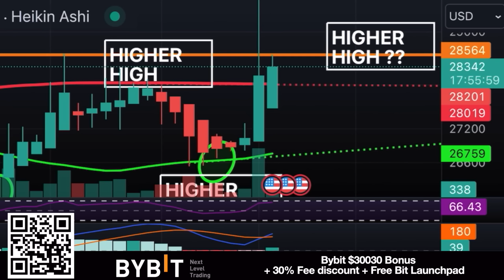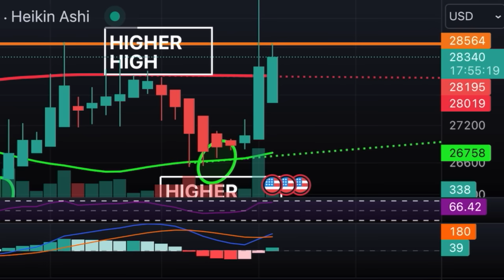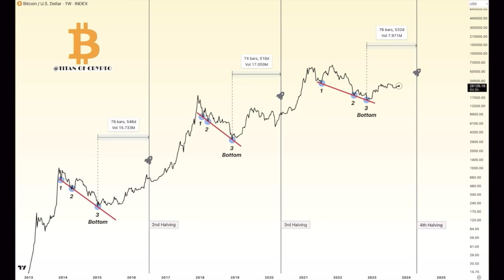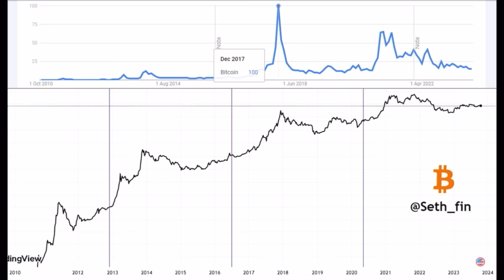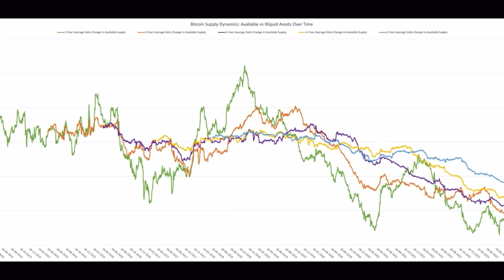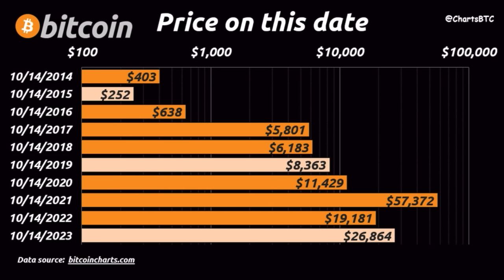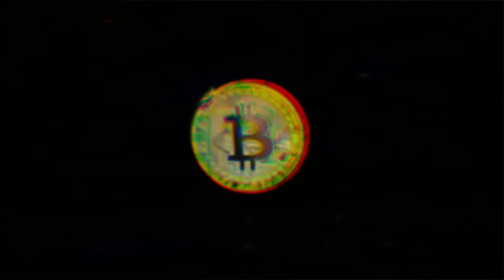BITCOIN FAKE PUMP BUT CHECK THIS DATA.....!!!!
📊 IF YOU WANT THE TBF SIGNALS FOR FREE & BYBIT 30K BONUS

⏰ Time Stamps ⏰
0:00 Intro
0:46 BITCOIN TA CHARTS
7:20 TRADING TIP
8:32 TRAVEL TIP
9:36 FAKE PUMP COINTELEGRAPH
12:32 LIFE TIP HAPPINESS
13:21 Did Government create Bitcoin?

✅ TRAVEL

✅ EDUCATION

🔥🔥COOL STUFF 🔥🔥

⏰ Time Stamps ⏰
0:00 Intro
0:30 Bitcoin Web3 HOTEL Algarve
1:05 The Idea
4:55 The Restaurant Area
6:14 Neighbours
10:13 The Rooftop
15:52 Come and see this Plan